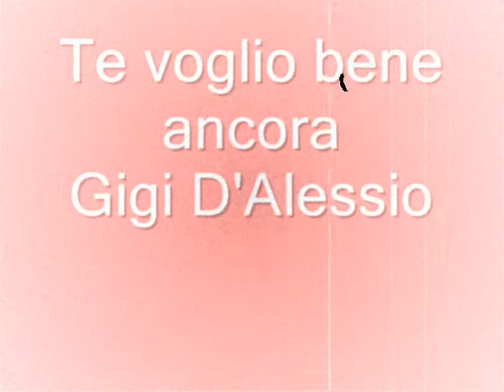GIGI D'ALESSIO TE VOGLIO BENE ANCORA ( con testo)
Gigi D'alessio
Te voglio bene ancora
testo
Astrignm chiù fort nun avè paur
e vot se sta buon pur rind o scur...addò o silenz allucc e sap fa rumor,e l'uocchie rind all'uocchie trovn e parol.
Se pò truà o curagg si nun ce sta o sol ... ricimmc staser Te Vogl bene ancora !
Se legg miez e man o tiemp ca è passat ...chi sa perchè staser par a primma vot !
Sti cos l'agg ndis a lati nammurat, ca chiù s fann viecchi e nun so mai crisciut.
S azzeccn sti cor vulessn fa ammor,to dic nata vot .. te voglio bene ancora !
Staser ... nun pnzà a nisciun , songh i ... chill omm ca vuò ben!
Facimm pac senza ce fa mal ,rammc e nui chell ca è chiù carnal,i stogn aller nun avè paur si me mett a chiagnr... cu l'uocchie nfus ramm nu vas!
Nu poc e te ma fatt semp cumpagnia...quann facev nott io sul miez a via, parlann semp e nui ca luce nu lampion , comm a chi sta mbriac e vò parlà ca luna.
Comm a nu bamndunat me muzzcav o cor ... par ca me ricev ... chell t'aspett ancor !
Stasera nun pnzà a nuisciun sogn i chill omm ca vuò bene , facimm pace senza ce fa male , rammce e nui chell ca è chiù carnal,i sogn aller nun avè paur si me mett a chiagnr...
Staser so chiù ricc ancor ... io e te , parimm dui creatur , vien cu me te facc nu regal , nu piezze e mare e vasc maruchiaro , pecchè è nu post a dò e napulitan venn a fa ammor ...nun ce sta a luc... o scur e doc... e vien scinne e scal nziem a me na stell sta aspttann pe carè , fatt na roc cu chest acque e mar ,ca vocc e sal vienm a sctà ...riman !